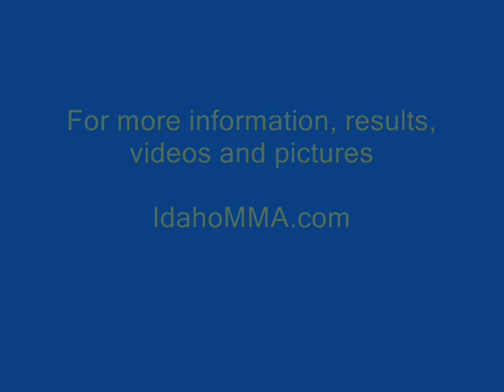Johnny Nunez vs Kerry Lattimer W.T.F ONE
Main Event
W.T.F. ONE
November 9th, 2012
Revolution Concert and Events Center

Johnny Nunez vs Kerry Lattimer

WTFFights.com

For more on Idaho MMA
go to

IdahoMMA.com